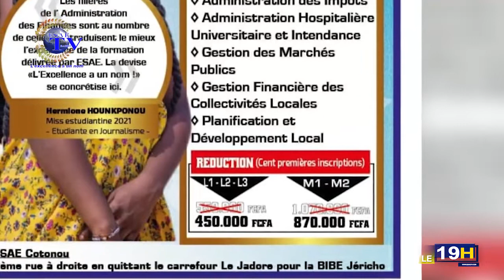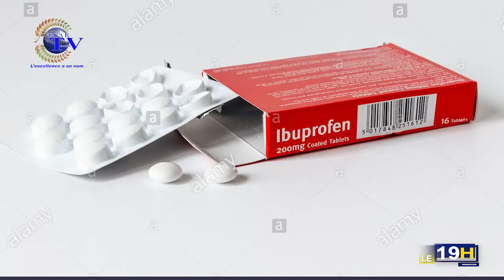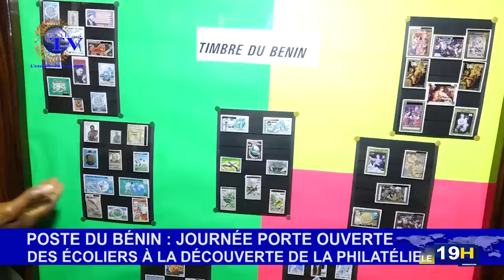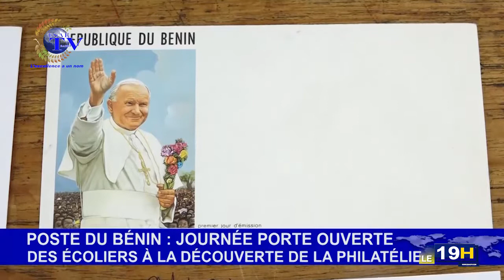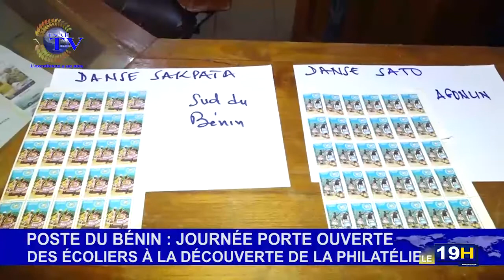JT ESAE TV DU 08 OCTOBRE 2021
Vous suivez la grande édition du journal télévisé de ce: *VENDREDI 08 OCTOBRE 2021 sur ESAE TV*

🌍🇧🇯  *PRESENTATION : BILLIE LAÏBI*

*LES GRANDES LIGNES* :

🌍🇧🇯  *PARLEMENT* : Un nouveau point s'ajoute aux points à l'ordre du jour de la troisième session extraordinaire.

🌍🇧🇯  *SANTÉ* : L'Agence pharmaceutique ordonne le retrait des lots d’ibuprofène et d'Artémether/Luméfantrine.

🌍🇧🇯  *CINÉMA* : '’ Safia '’, un film béninois sélectionné au Festival international de cinéma africain de Silicon Valley, présenté au CMP ce vendredi 8 Octobre.

🌍🇧🇯  *CODE DE LA ROUTE*: Non-respect des feux tricolores par les citoyens de Cotonou.

🌍🇧🇯  *INSÉCURITÉ AU BORGOU* : Quatre personnes attaquées cette semaine, Parakou.

🌍🇧🇯  *SPIRITUALITÉ* : Comprendre le mystère de la réincarnation.

🌍🇧🇯  *SPORT* : Éliminatoires mondial 2022 : l’après match Bénin – Tanzanie